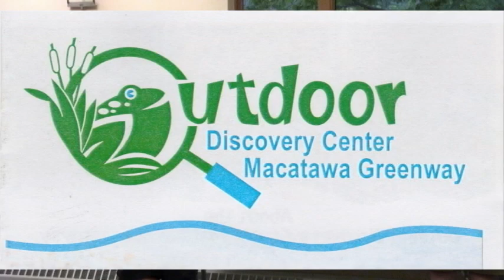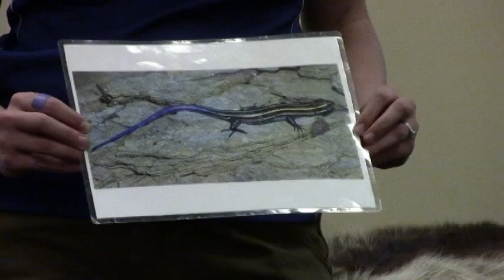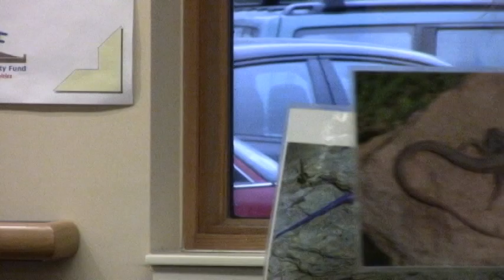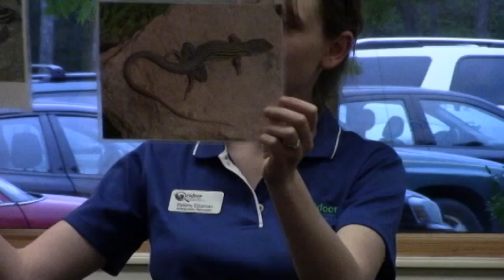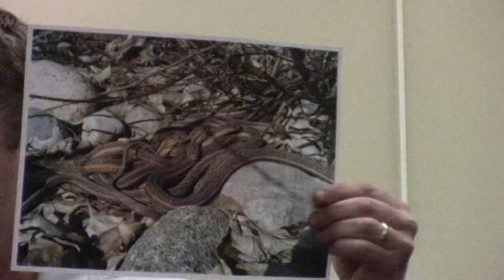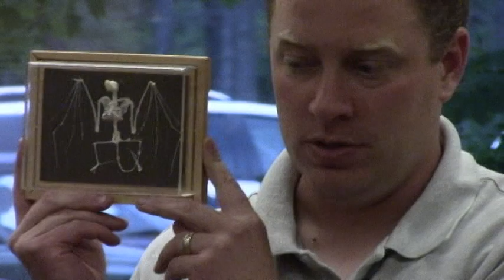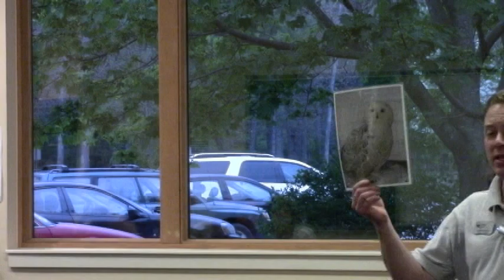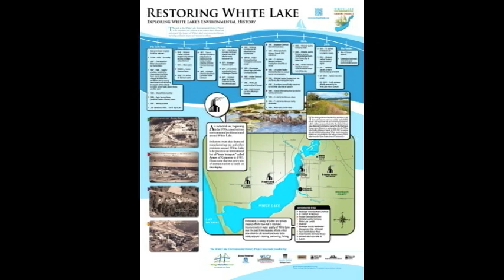WHITEHALL library OUTDOOR DISCOVERY CENTER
A class given at the Whitehall Library about the creatures of Michigan and hands on with snakes and birds